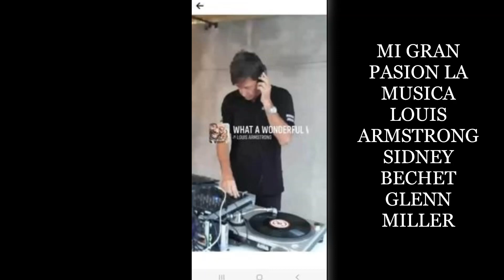¿ MI GRAN PASION LA MUSICA ,,,, LOUIS ARMSTRONG ,,,,SIDNEY BECHET ,,,, GLENN MILLER